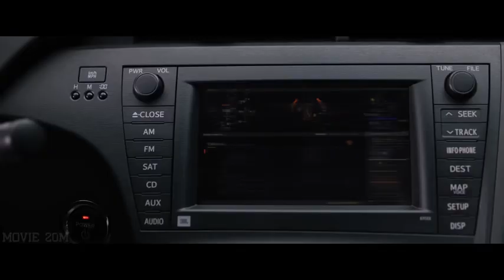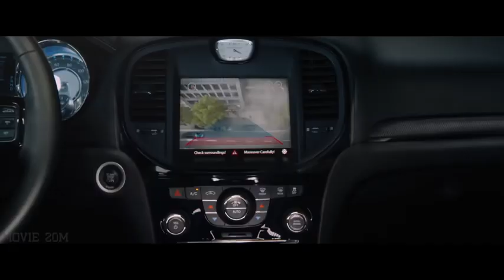Outrageous Fun I Best Scenes I The Fate Of The Furious